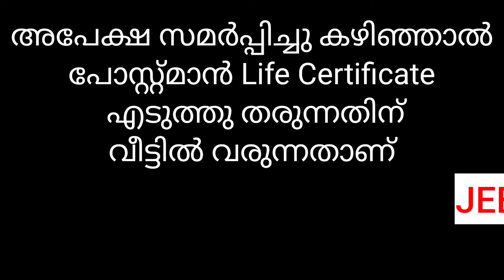Life Certificate Jeevan Praman